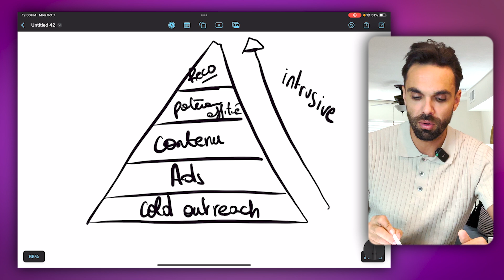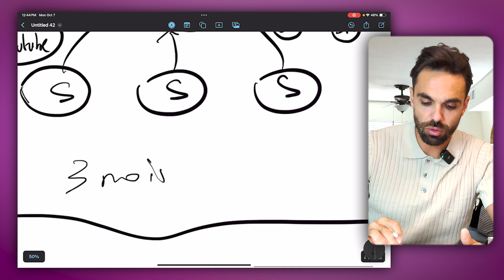Comment générer 10 prospects/semaine en High-Ticket